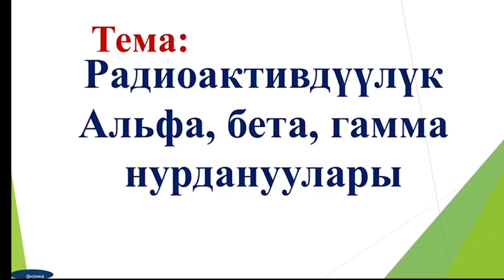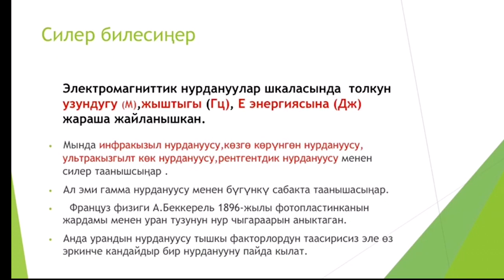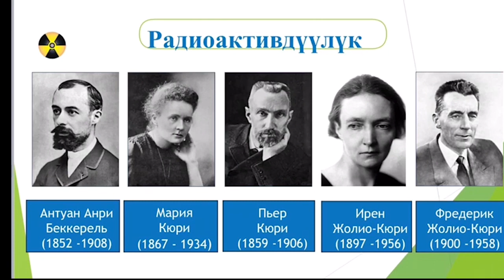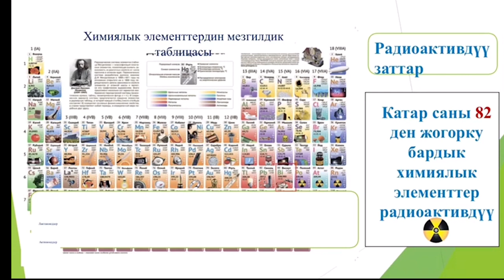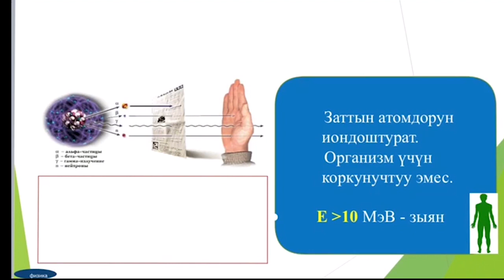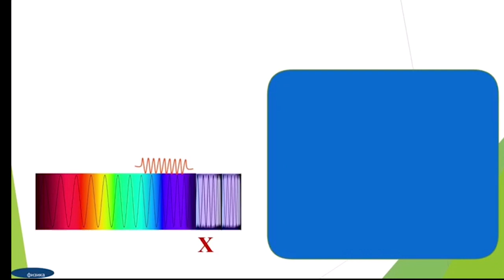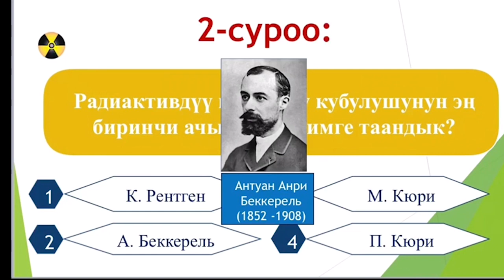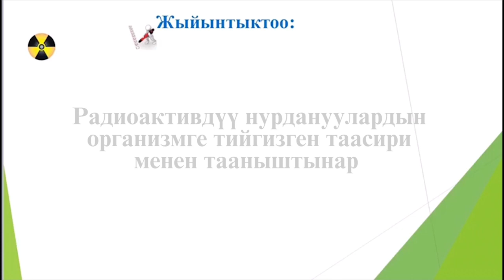Радиоактивдүүлүк, альфа, бетта, гамма нурдануулары. Эгембердиева Р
ЖАМУ_ЖАК_Радиоактивдүүлүк, альфа, бетта, гамма нурдануулары. Эгембердиева Р